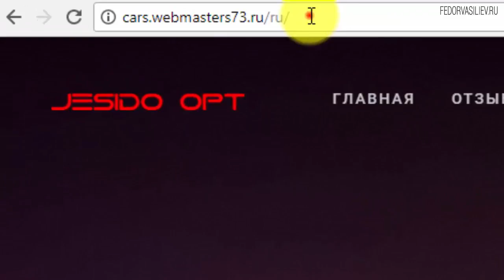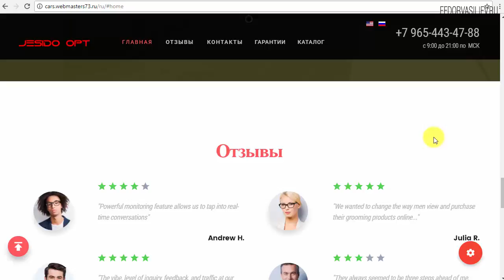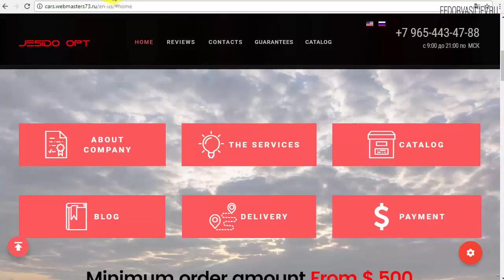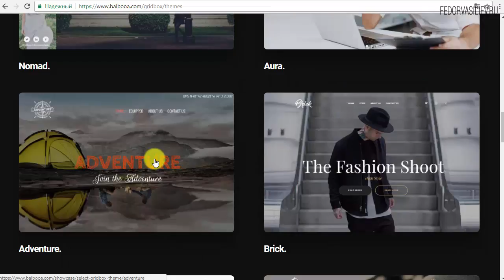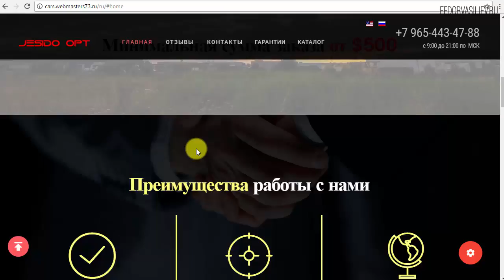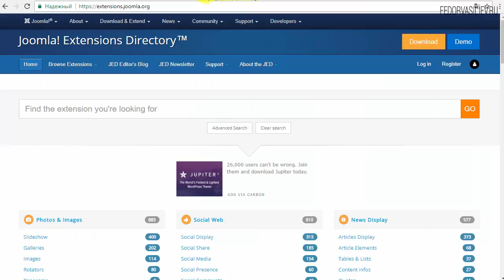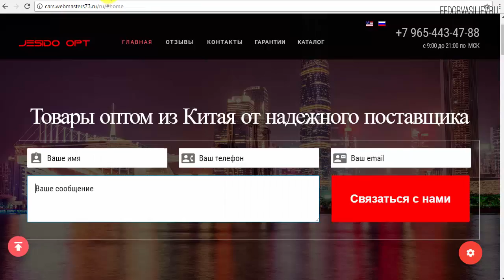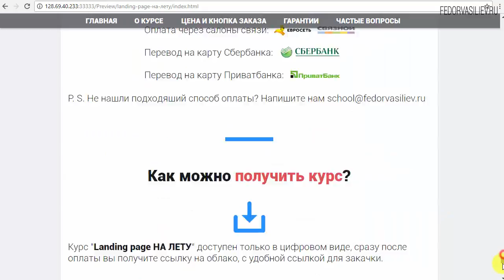Хотите создать одностраничный сайт самостоятельно? Gridbox 2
Этот курс – концентрация всего моего опыта по настройке и оптимизации сайтов с использованием Gridbox 2.